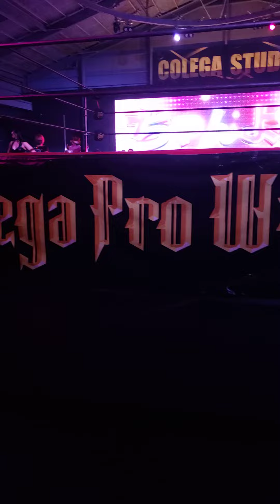Chanyota entrance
20220819
ちゃんよた 入場